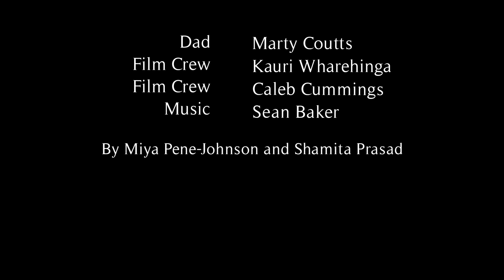When It's Dark Out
Noscars 2019 film by Miya Pene-Johnson and Shamita Prasad. Nominated for Best Editing/Sound.